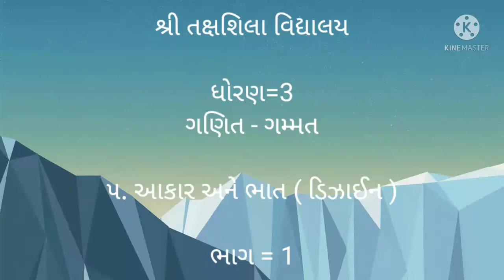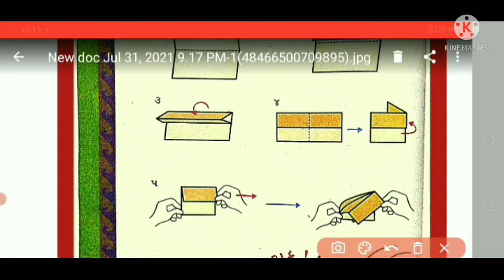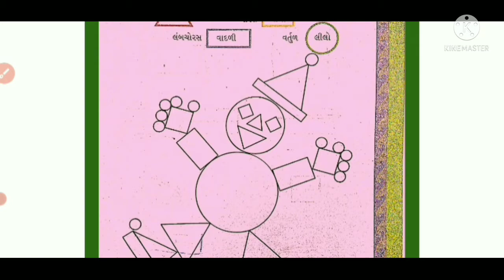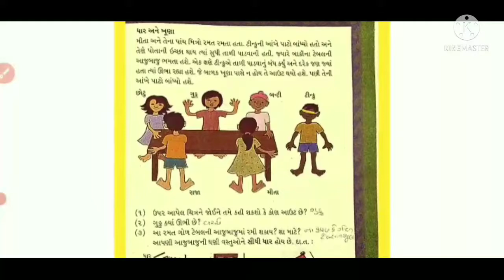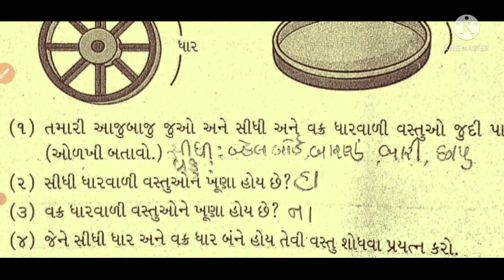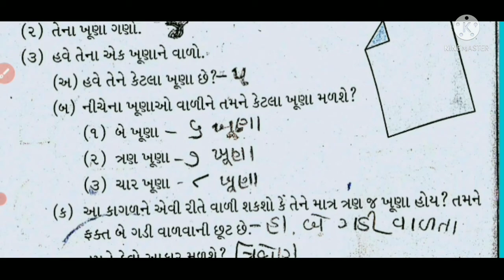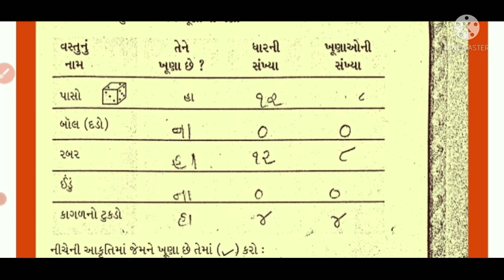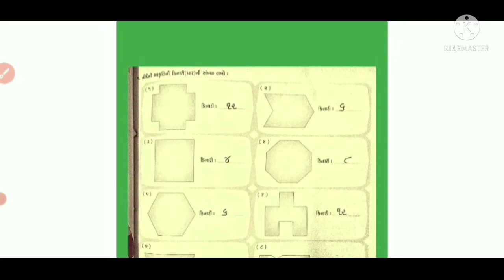ધોરણ 3 વિષય ગણિત પાઠ ૫ આકાર અને ભાત ભાગ ૧